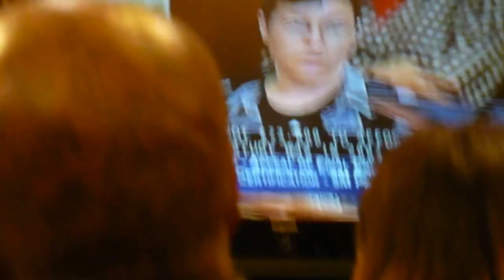Community Protests 5M Project at San Francisco City Hall 2015-11-17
The San Francisco Board of Supervisors listens patiently as members of the community explain why the massive 5M project will displace families that have lived in the neighborhood for generations. Children and seniors will be most impacted. The Board then voted 8 to 3 to approve the (re-) development.